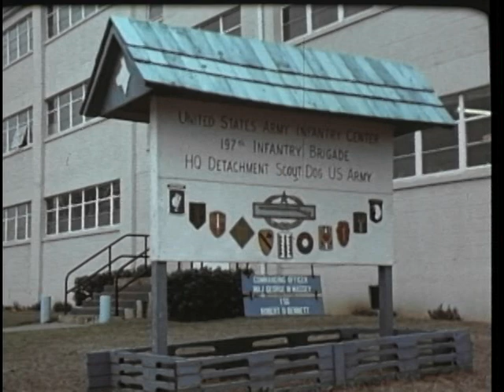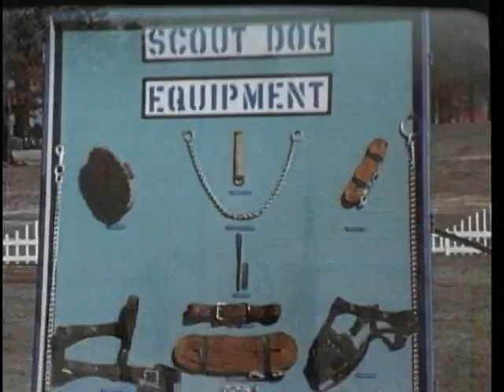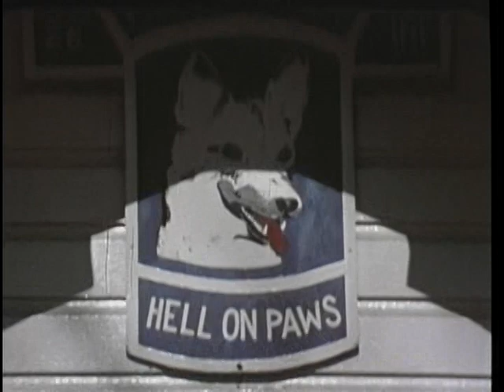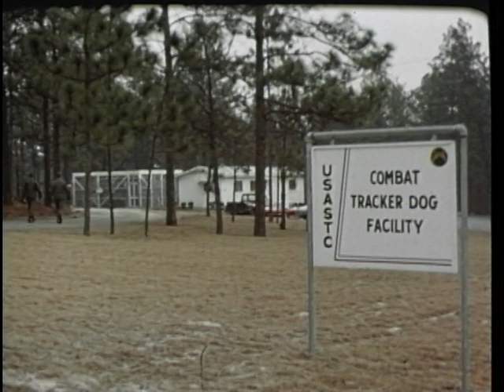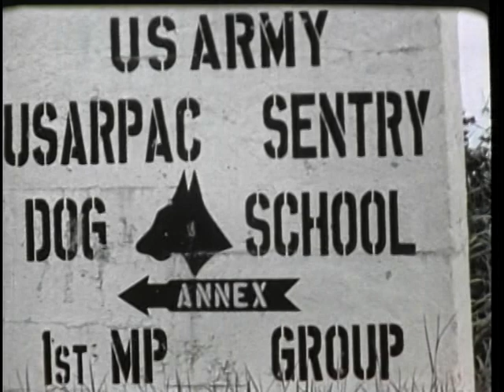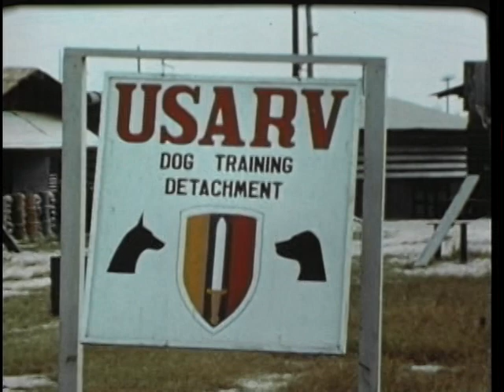The Big Picture - Scout Dogs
This documentary was originally released by the Department of Defense as part of its "The Big Picture" documentary series highlighting different aspects of the armed forces. The documentary, filmed in the early 1960's, focuses on the training and use of scout dogs and tracking dogs. Filming locations include Fort Benning, GA and Fort Gordon, GA.

Please note that this film is available in the public domain and is not copyrighted. Free sharing and use of this film is permitted.